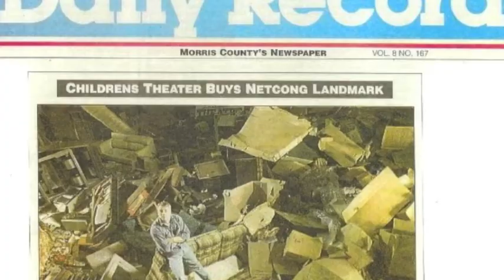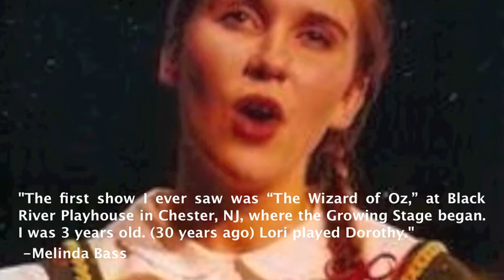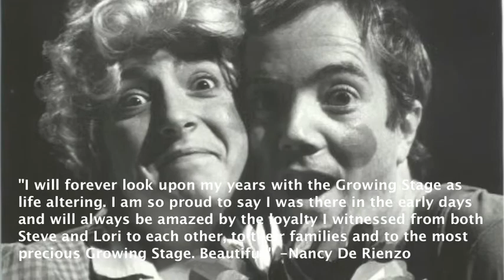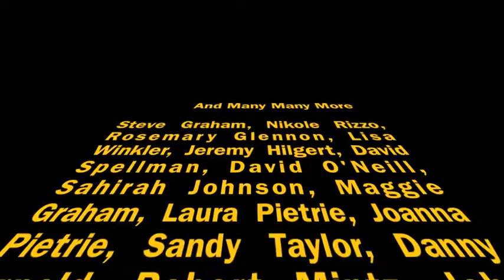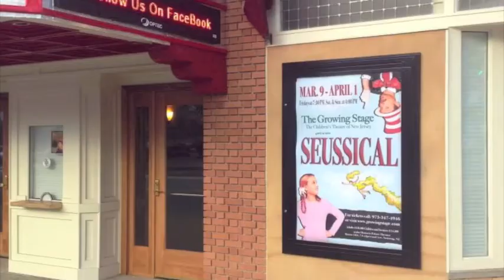Steve, Lori and 30 years!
Steve, Lori and 30 years of Growing Stage history!